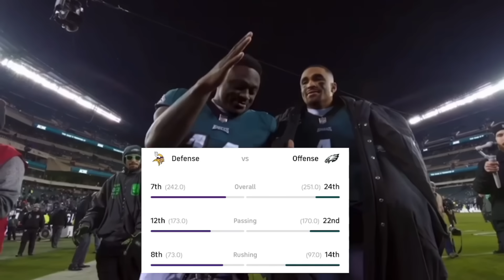Eagles INJURY UPDATE 🤯 Sydney Brown to START vs Vikings + Sean Desai BIG Decision and MORE!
Support the little girls dream and read more about it

Eagles vs Vikings preview, plus we talk about the Major Eagles injury news. We also talk Jalen Hurts and the new Coordinators press conference and how they will bounce back Vs the Vikings!!

Time Stamps
0:00 Intro, Like and Subscribe.
0:48 Livestream 6:30 pm
0:59 BAD INJURY Update.
1:35 Reed Blankenship IMPORTANCE.
2:13 Sydney Brown SPEED Needed.
3:38 Jalen Carter, Milton Willams and Fletcher Cox.
4:39 Jalen Hurts Mr 10k 💪🏻
5:52 Darius Slay Vs Justin Jefferson.
6:41 Josh Jobe HUGE role.
7:20 Sean Desai vs Justin Jefferson.
8:13 Help out the little girl wrestle!
9:34 🚨Eagles vs Vikings BREAKDOWN🚨
12:35 Brian Johnson and RB drama.
14:30 Reed Blakenship and Sydney Brown.
14:40 Final Thoughts!